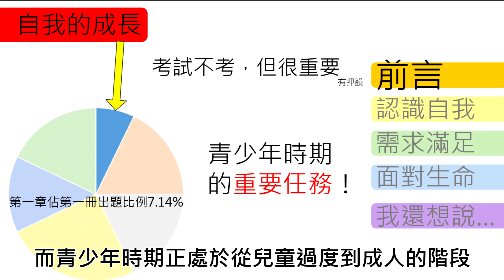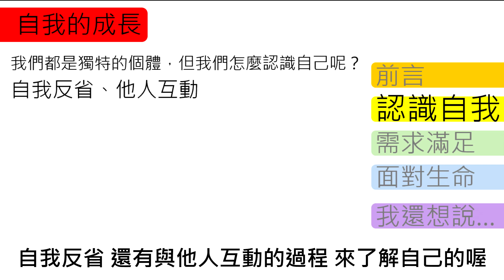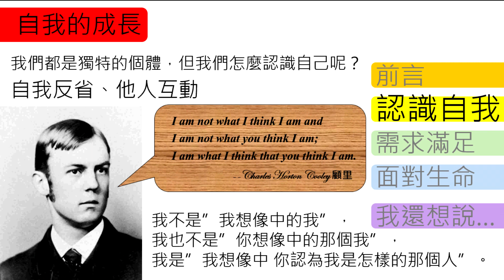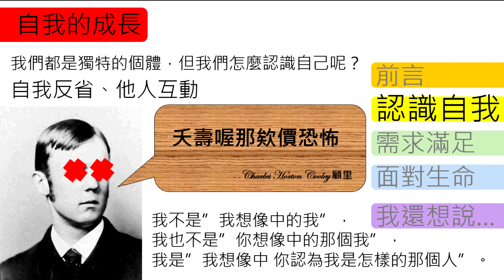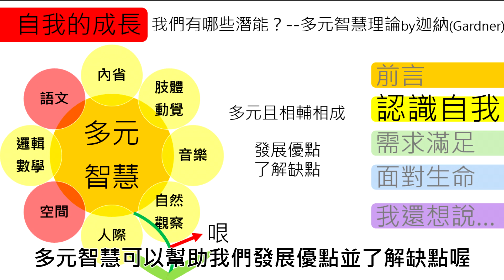【觀念】認識自我、鏡中自我、多元智慧